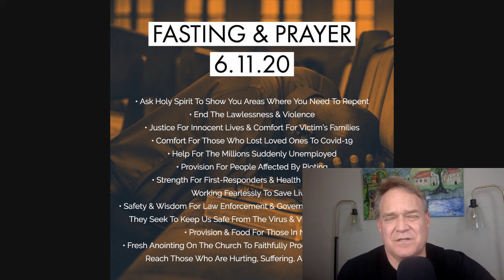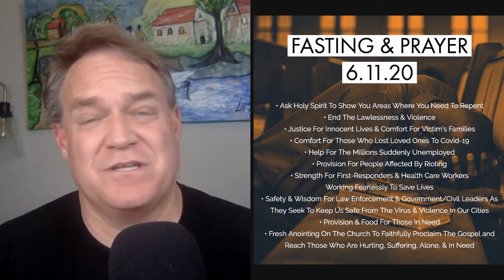Fasting and Prayer - Coming June 11th